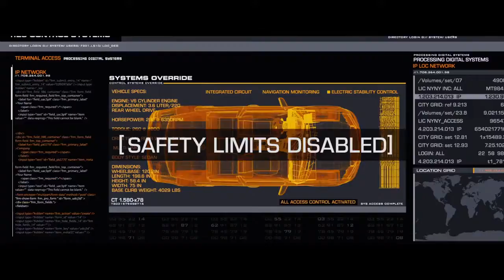Трейлер к фильму "Форсаж 8" (Fast 8)